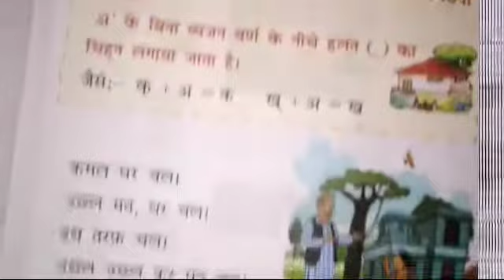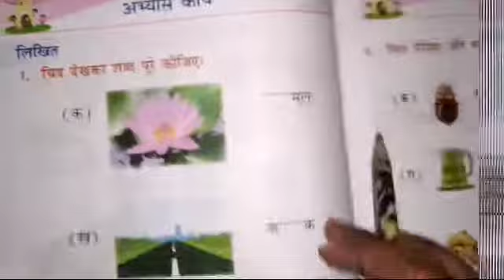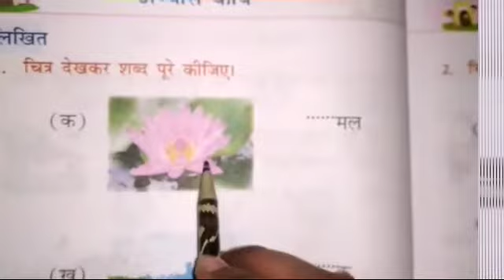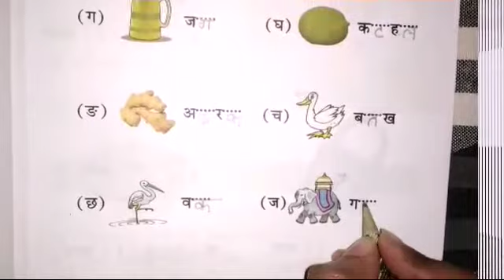November 18, 2020